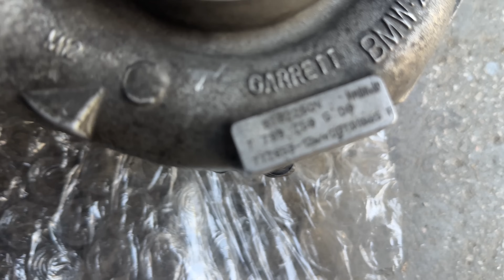ПОРЕДНАТА ТУРБИНА В КОФАТА ЕП:36